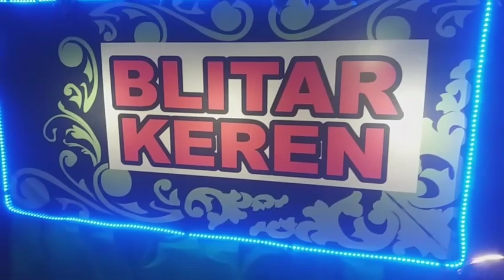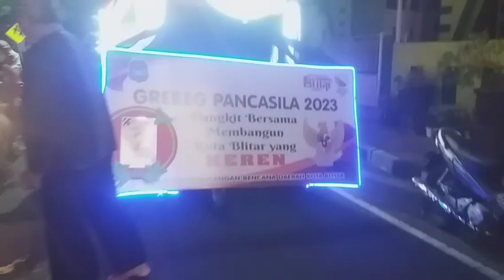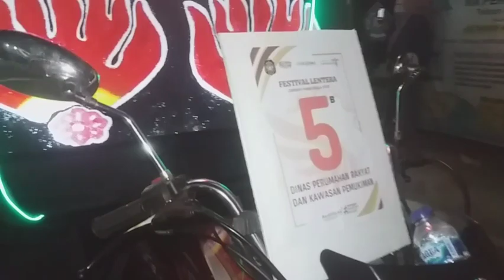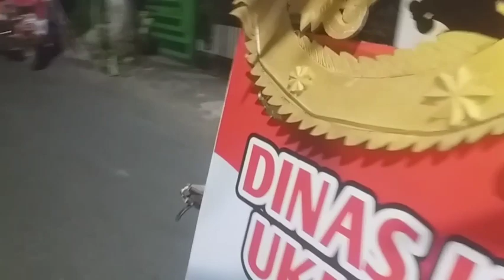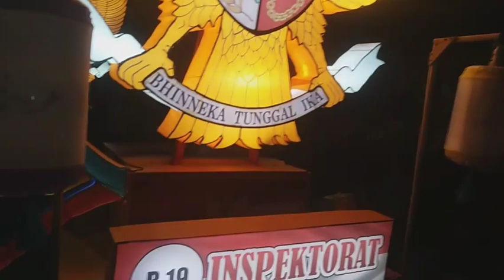festival lampion/lentera grebeg pancasila kota blitar